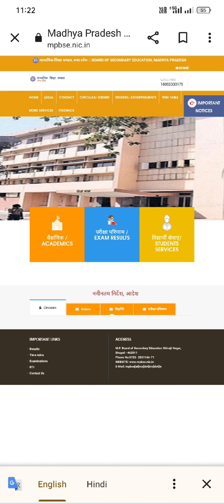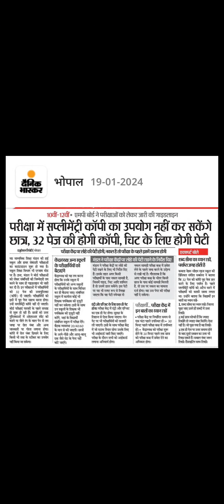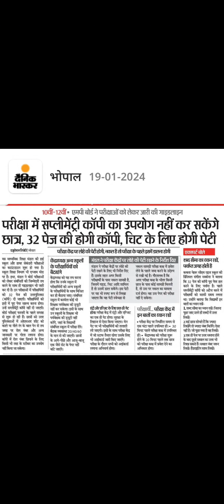नहीं कर सकेंगे supplementry कॉपी का इस्तेमाल एमपी बोर्ड परीक्षा guideline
tukka kaise mare exam me,
तुक्का लगाने का सही तरीका,
तुक्का लगाने की ट्रिक,तुक्का मारने का ट्रिक
#,exam me tukka kaise lagaye,
तुक्का कैसे लगाएं,तुक्का लगाने का ट्रिक
#,board exam me kuch na aaye to kya kare,
exam me kuch na aaye to tukka kaise mare,
तुक्का मारने का शानदार तरीका for all exam,exam me tukka kaise lagaya jata hai,तुक्का मारने का गजब तरीका for all exam।,exam me kuch na aaye to kya kare,tukka in exam,तुक्का मारने का सही तरीका,exam clear trick

बोर्ड परीक्षा में कॉपी कैसे लिखें,up board exam date sheet